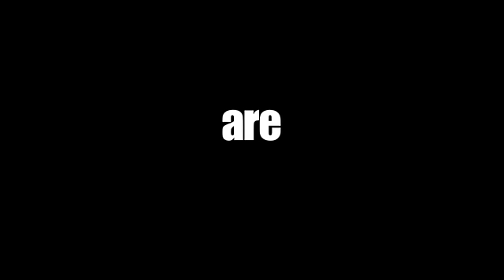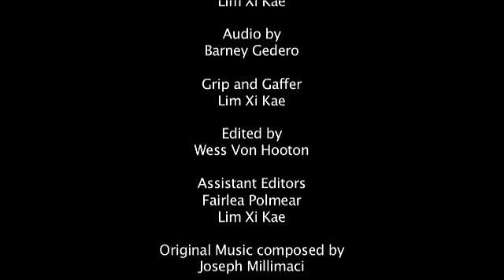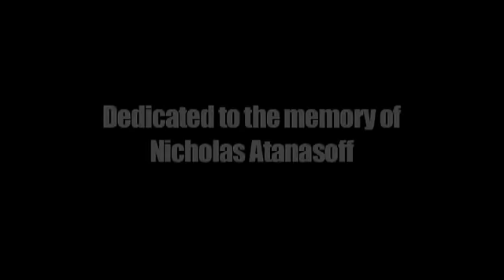Alfredo Malabello - Short Film - Mafia Dinner - Stackel In The Bowels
An idependent film.